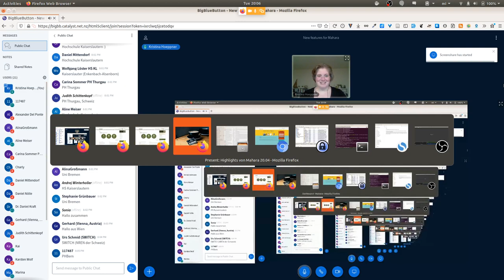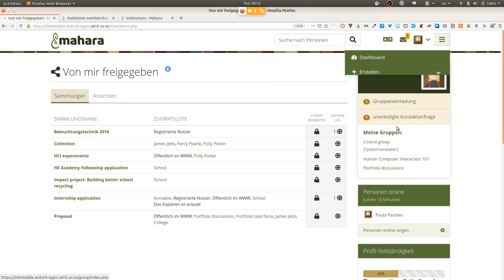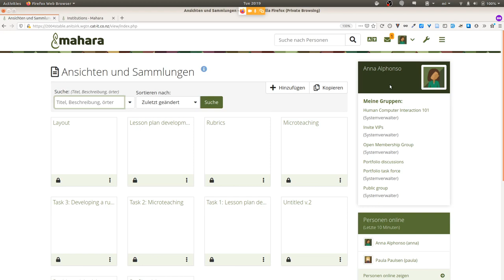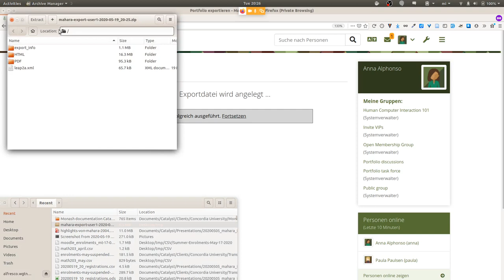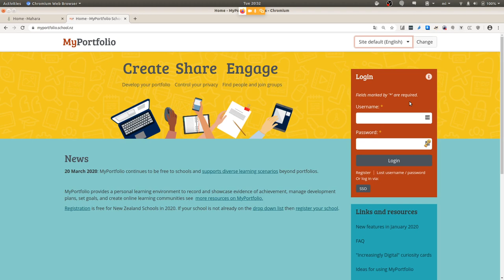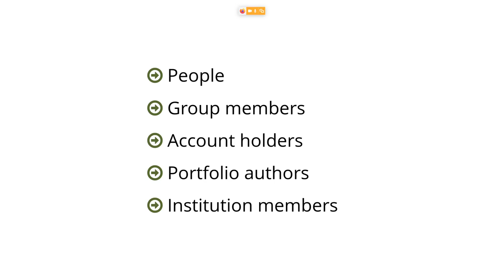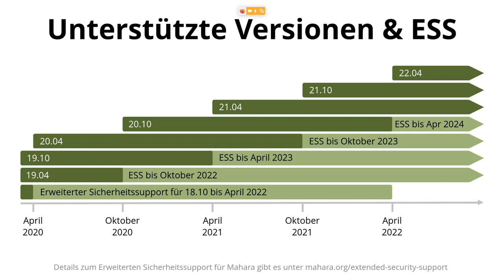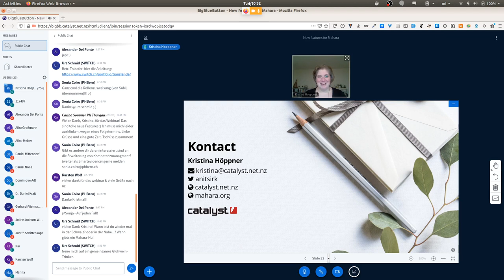Webinar zu den Highlights von Mahara 20.04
Präsentation von Kristina Höppner (Catalyst IT) zu den neuen Features von Mahara 20.04, welches Ende April veröffentlicht wurde. Das Webinar fand am 19. Mai 2020 statt.